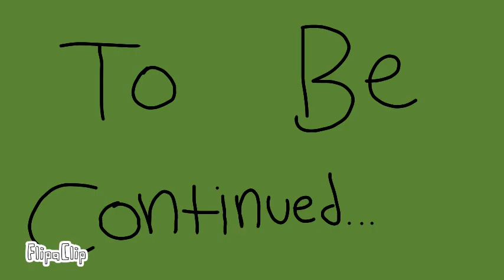The Missing Power part 3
Yes, it's finally done!!
 I know it's been a month but this was hard to keep up with. XD Also, sorry if the art style changes a little, kinda been started to draw and approve my drawing style a bit (of course not to much :P).
Well, hope you enjoy! ^^
Characters:
Nightwing
Steel
Watertail
Moonlight
Thunderstorm
Shadow
Shineflower
Appletree